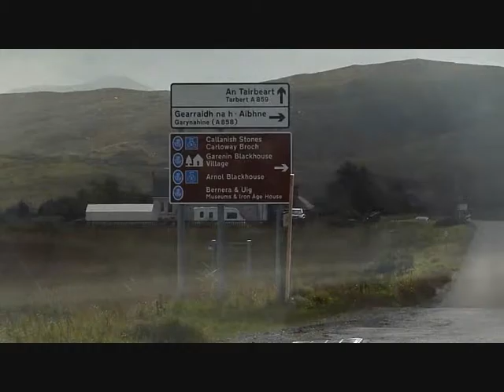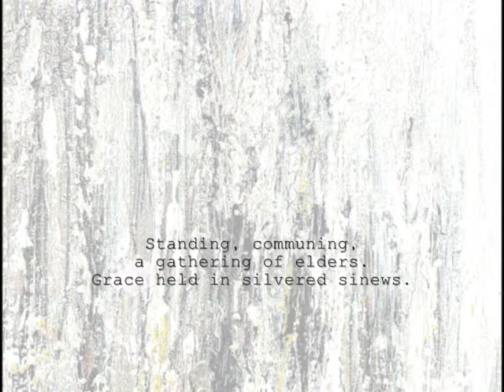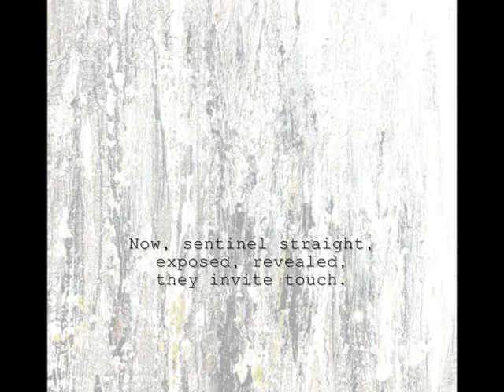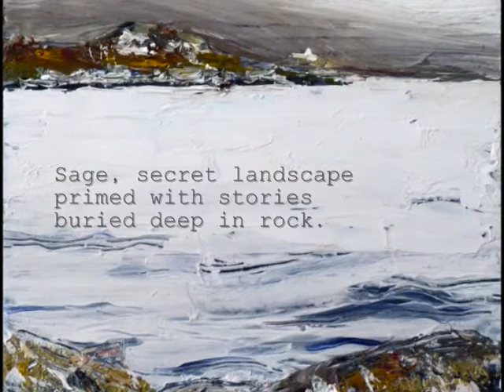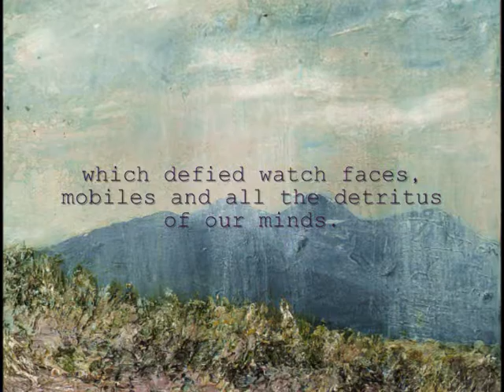Hebrides - Sea, space and sky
Inspired by the Hebridean islands of Lewis and Harris. With music by Atzi Muramatsu, poetry by Louise Palfreyman and paintings by Rose Strang. Credits: Video by Rose Strang. Music by Atzi Muramatsu. Poetry, 'Baptist church (abandoned)', by Ian Stephen. 'Stones of Callanish' 'At Liceasto' and 'Hebridean Light' by Louise Palfreyman. Paintings - 'Callanish 1', 'Callanish 2', Harris (Sea Loch 1)', 'Harris (Sea Loch 2)' and 'Hebridean Light' by Rose Strang.